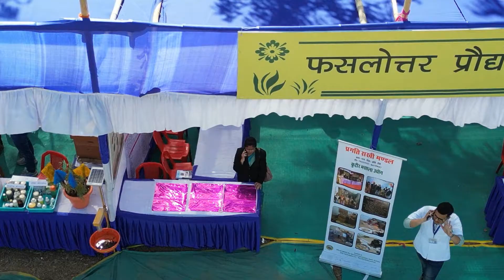agrotech2023part1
Topic:
Course
Lecturer:
Semester:
Batch: